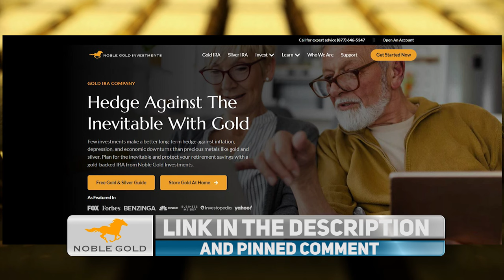LOL: Brian Stelter Gets HUMILIATED By NewsNation Host